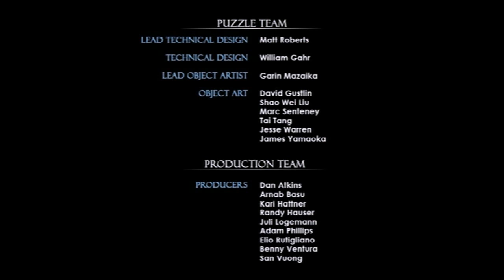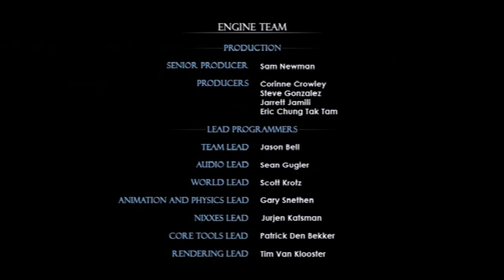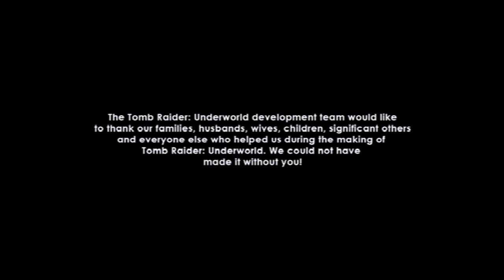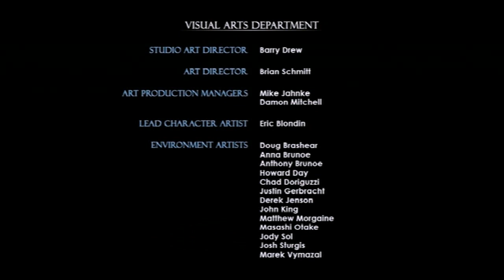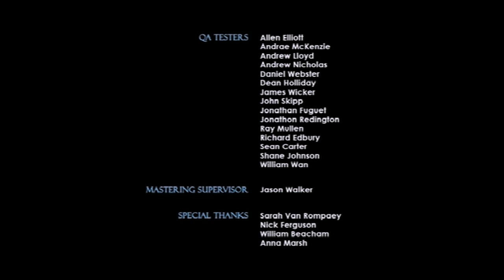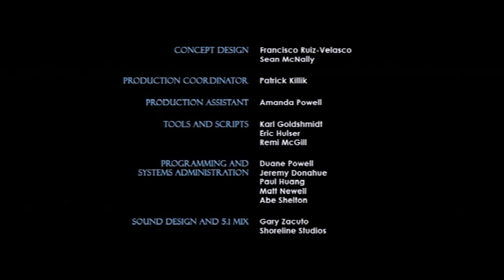Tomb Raider Underworld Wii [HD] Part 24 - Credits